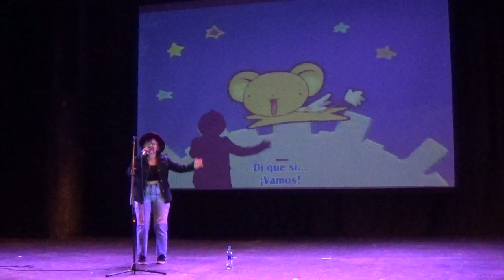Ending Card Captor Sakura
Yukai Fest Plus 21/04/2024